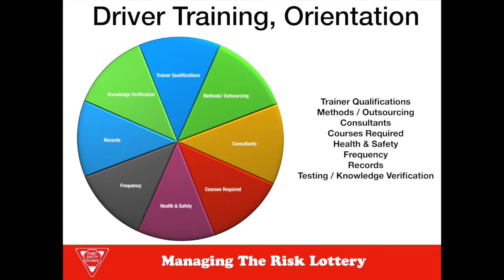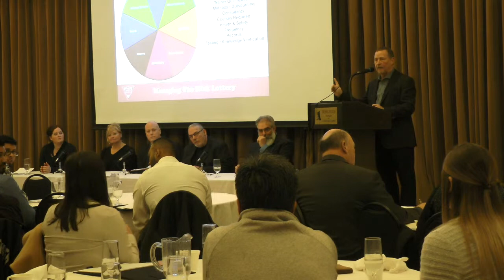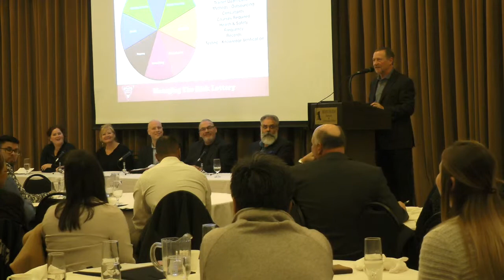Managing the Risk Through Trainer Qualifications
This episode we talk about how having trainers that are not qualified properly can cause major risk in your company and what you should be looking for when hiring trainers in your company. This information was presented at the Hamilton Niagara Fleet Safety Council Seminar. You can learn more about the association

The Lead Pedal Podcast for Truck Drivers talks all things trucking for people in the transportation industry helping them improve their business and careers. Interviews with industry professionals and truck drivers, trucking information, and other features on the industry are meant to be helpful for truck drivers and those in transportation. The Lead Pedal Podcast for Truck Drivers has main episodes released every Tuesday and Thursday with bonus material on other days.